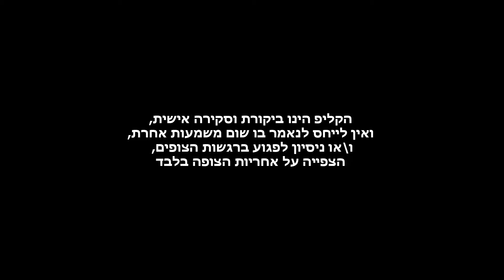קרב המינים הסרט | המלצה לסרט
המלצה לסרט